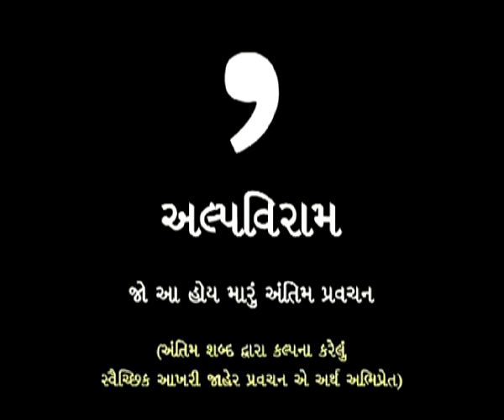Ashwini Bhatt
Ashwini Bhatt, one of the best known novelists of the Gujarati language, died in the US on Monday Dec 10, 2012. He was 76. Bhatt is survived by his wife and son Neel. Bhatt was born and brought up in Ahmedabad but he migrated to Dallas (US) about 10 years back. He was one of the most widely read authors of Gujarati and was particularly popular among youth in Mumbai, Gujarat and abroad. His famous works include Aakhet, Angaar, Ashkamandal, Katibandh, Othaar, Karamat, and Fainslo.